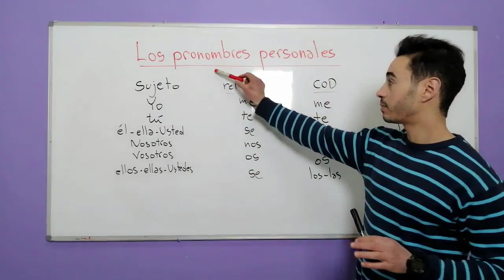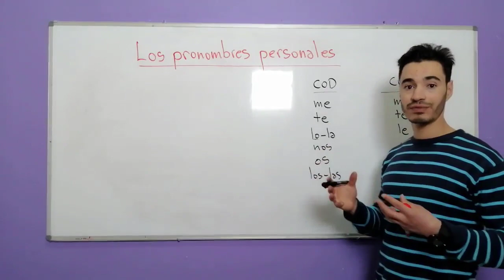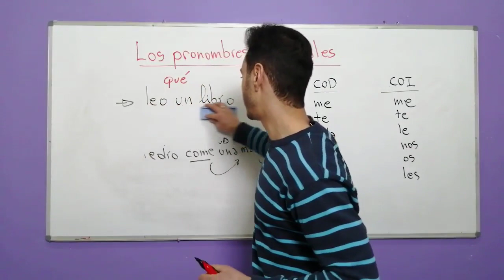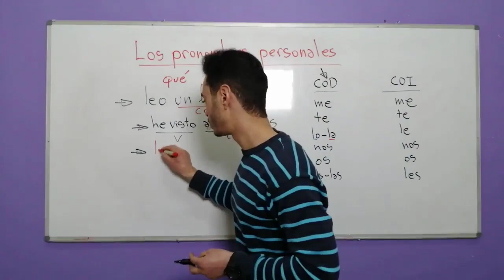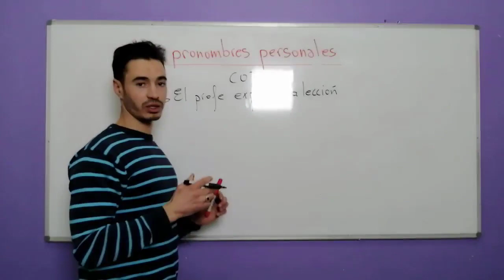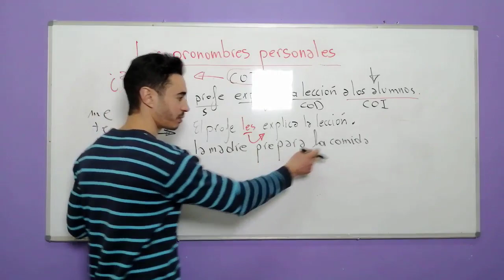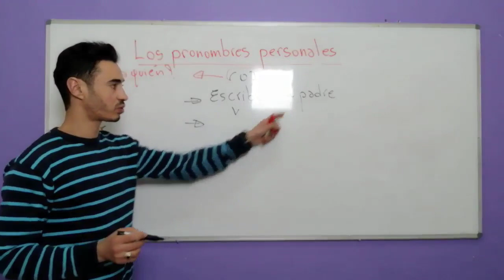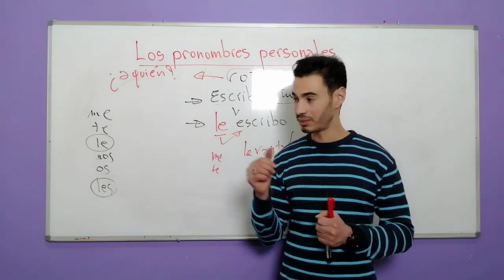Los pronombres personales الدرس 2